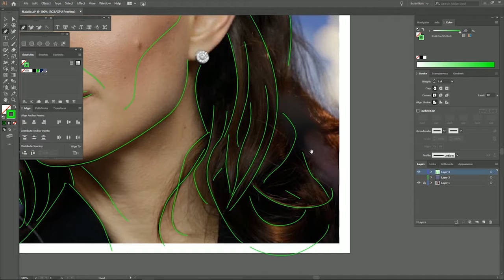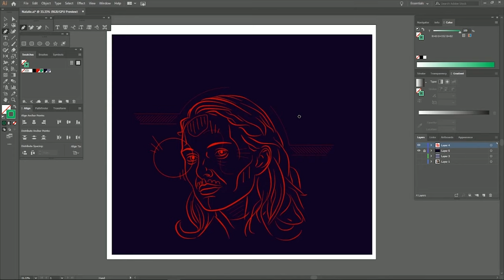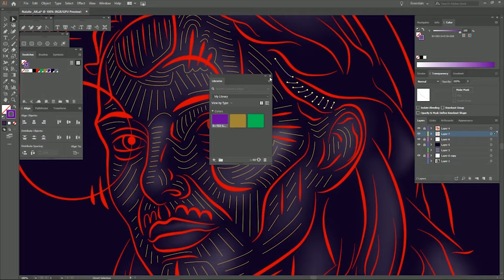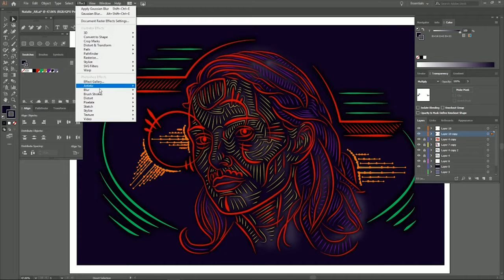Steps of the Drawing Natalie Portman Alternate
Time lapse view of the creation of an alternate version of a fan art drawing of Natalie Portman. To see other examples of my work visit my portfolio